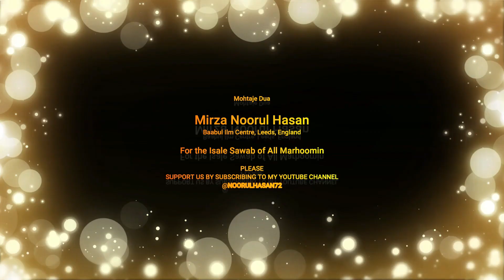Eng | Majlise Shahadat Bibi Masooma (a) | Fazael-e-Masooma (a)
In HIS name the most High | باسمہ تعالیٰ
Click on the 🔔 ✔LIKE ✔COMMENT ✔SHARE noorulhasan72 MirzaNoorulHasan Quran Majlis Mahfil Jashn Aamal Dua Ziyarat Videos.
This Channel dedicated to spreading the peaceful message of Islam, so please help us promote the teachings and values of Muhammad and Aale Muhammad SAWW by SUBSCRIBING it and sharing the videos with others.

Your comments and Questions are most welcome.

You may consult Maulana Mirza Noorul Hasan regarding your Islamic Queries. Please post your questions in the comments section and Insha'a Allah your questions will be answered by Maulana at their earliest.

Jazakumullah Khaira
Salamun Alaikum | السلام علیکم | अस्सलामो अलैकुम

برائے مہربانی اس چینل کو سبسکرائب کرکے اس کے ممبر ضرور بنے۔ شکریہ

🤲🏼 Mohtaje Dua || Keep me in your prayers

मिर्ज़ा नूरुल हसन |  میرزا نورالحسن | MIRZA NOORUL HASAN